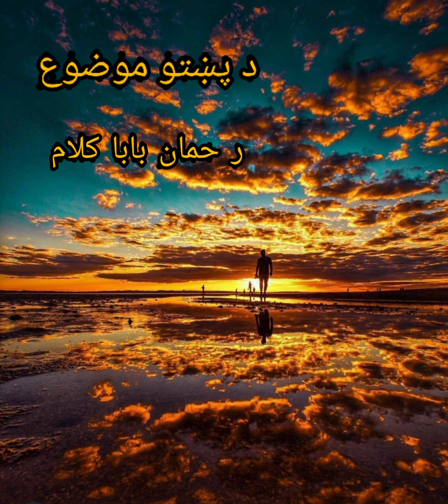رحمان بابا کلام/Rahman baba kalam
Well Come to My Channel *pashto-folks*
*Pashto-topic*
With millions of videos that can be found online, your goal is to optimize your visibility, and provides you the best music videos ever yet. Listen to My Video like it leave a comment and share it with your friends Note: the video i post is not for personal earning all the credit and earning goes to the company